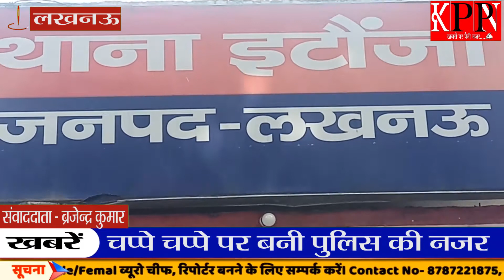चप्पे पर बनी रही पुलिस की नजर लखनऊ .................KPPN NEWS LIVE